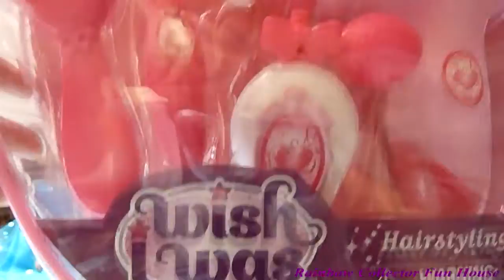Disney Princess Ariel Barbie Doll Hair Cut Hairstyling Set By Wish I Was New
Hi guys, today i'm going to open this play set, it's call Hairstyling Set from Wish I Was. This set includes: 1 Battery-operated hair dryer,1 Play curling iron, .

Cám ơn các bạn đã xem video. Nếu muốn xem tất cả video của GoodmorningVietnam xin nhấp vào trang nhà Homepage tại đây: .

Barbie Doll And Disney Princess Doll Video List: *Chef Ariel And Firefighter Barbie New Dolls *Disney Princess .